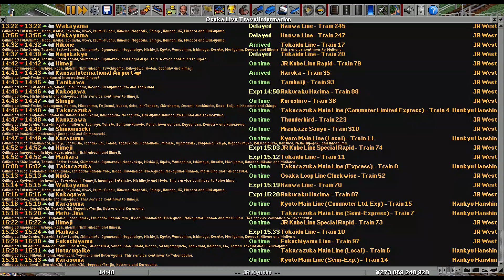OpenTTD JR Kobe Line Rapid (JR2)